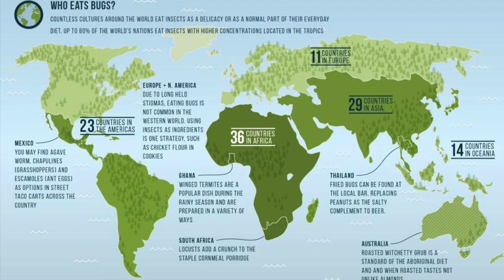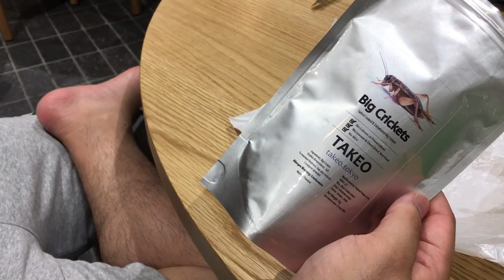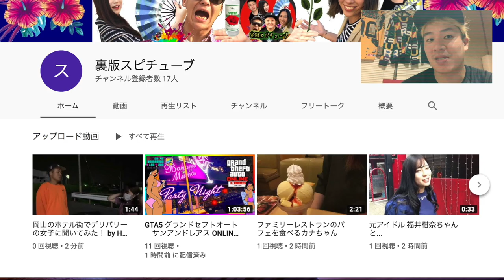《閲覧注意》食糧難に備えて 【一番食べやすい美味しい昆虫はコレだ 】 女性の美肌 ダイエット食に！ ちゃんけセレクション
ちゃんけblog

昆虫食 フタホシコオロギ 販売元 タイランドユニーク社 THAILAND UNIQUE